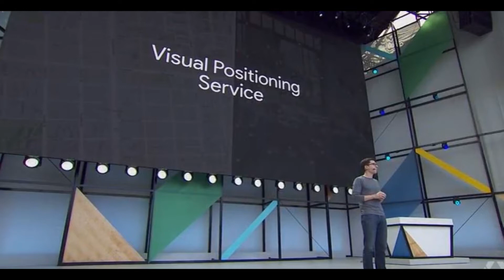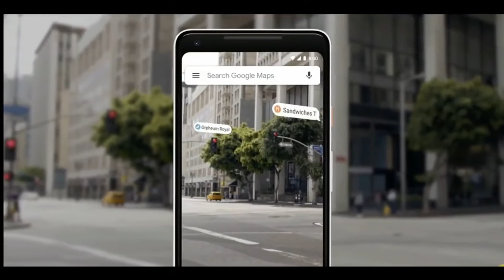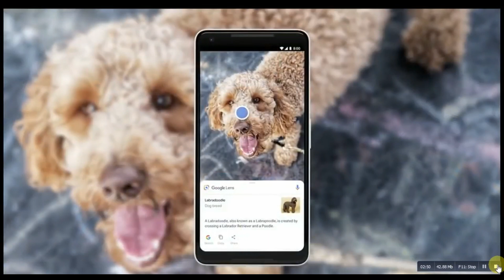Google Maps New Features explained in Hindi | Google Lens | Tech House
Google Maps Upcoming Features 2018 | Google Lens | AR | VR |Google I/O 2018 Keynote